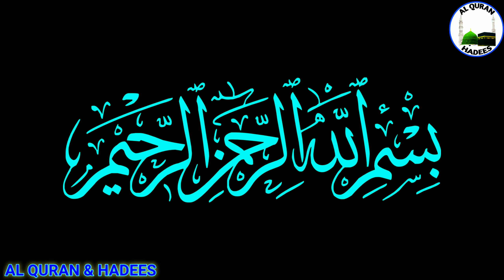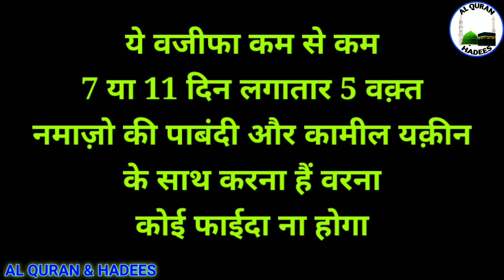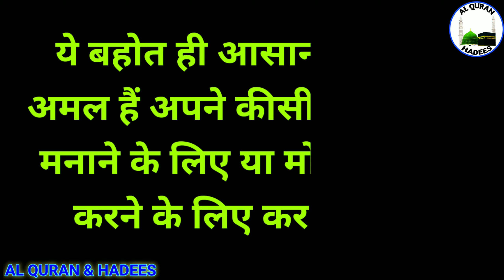Wazifa Padhkar Mahebub Ki Tasvir Par Dam Karen | महेबूब की तस्वीर पर दम कर दो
mahebub ki tasvir par dam karen wazifa for love muhabbat ka wazifa kisi ko manane ka wazifa kisiko apna banane ka wazifa muhabbat paida karne ka wazifa 7 din ka wazifa
Assalamo Alaykum,
aaj ka wazifa mehbub ki tasvir par dam karne ka 7 din ka wazifa hai

ALLAH HAFIZ...